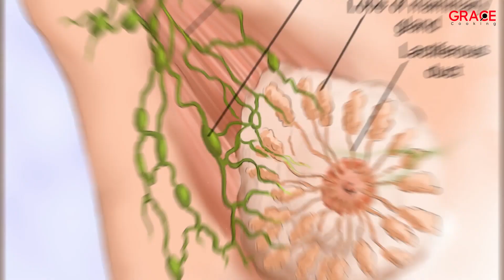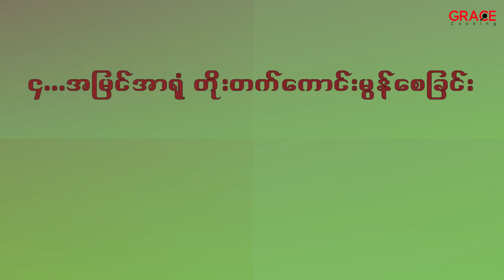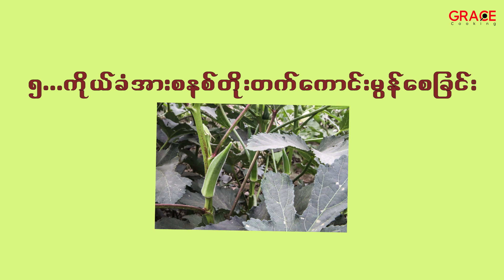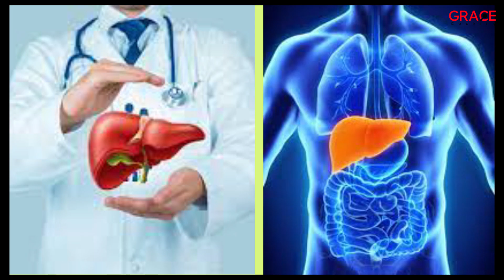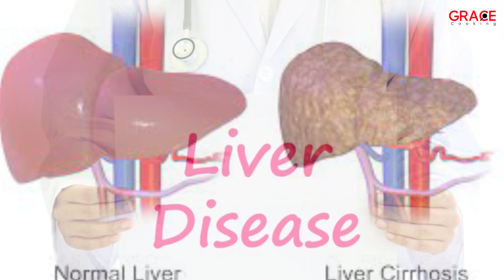ရုံးပတီသီးစားသုံးခြင်းအကျိုးကျေးဇူး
ရုံးပတီသီးစားသုံးပေးရင် ဘာကျိုးကျေးဇူးတွေ ရမလဲ..